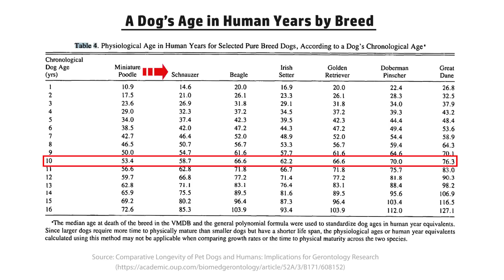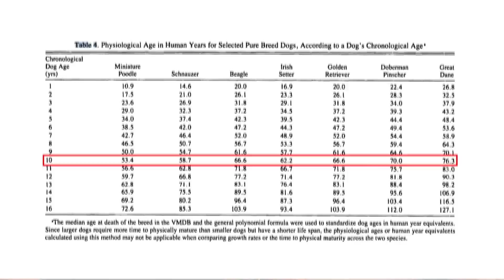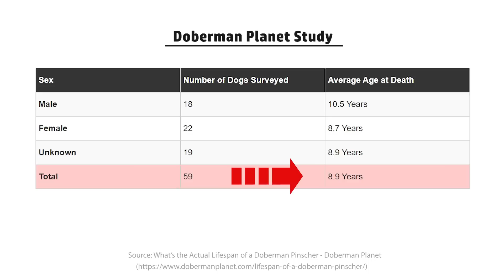How Quickly a Doberman ACTUALLY Ages—Compared to Other Dogs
This is how you can convert your Doberman's age into the equivalent human age. We'll also find out exactly how fast Dobermans age as compared to other popular dog breeds. Thanks to an amazing study we can now do this conversion in a way that's accurate to the Doberman breed specifically. This is how to find how old your Doberman would be if they were a human. Or how many "dog years" old your Doberman is. We'll also talk about what the official life expectancy of the Doberman is and how that conflicts with what recent studies are saying.

You can see the video where I test my Doberman with one of these kits

SOURCES
(5) Journal of Gerontology published study (5.9 years with human year equivelant data)

TIMESTAMPS
00:00 Introduction
01:06 What We'll Cover
01:22 Converting Your Doberman's Age to Human Years
03:11 Comparing to Other Dog Breeds
04:25 Official Doberman Lifespan Numbers
05:22 Recent Lifespan Studies on the Doberman
07:58 Health Testing to Help Your Vet Prolong Life
09:19 Outtro

Doberman Planet LLC is a participant in the Amazon Services LLC Associates Program, an affiliate advertising program designed to provide a means for sites to earn advertising fees by advertising and linking to Amazon.com.  We also participate in affiliate programs for ShareASale, Embark, and other sites. Doberman Planet is compensated for referring traffic and business to these companies.